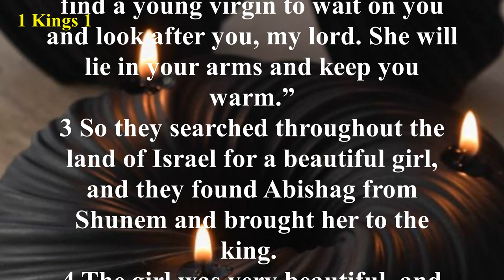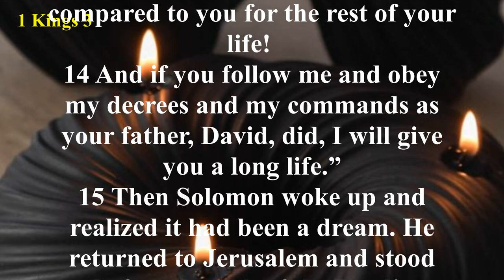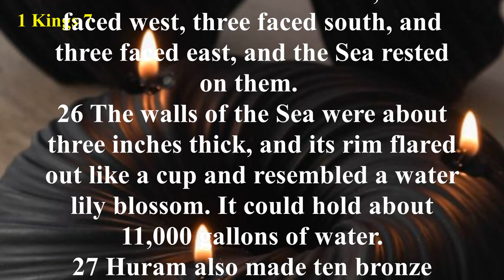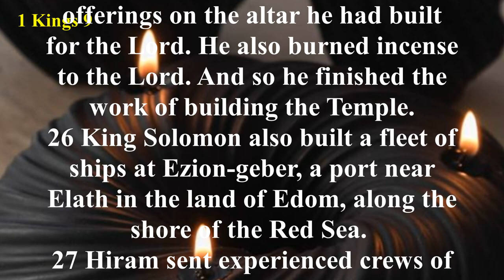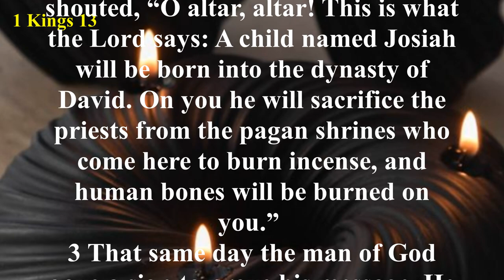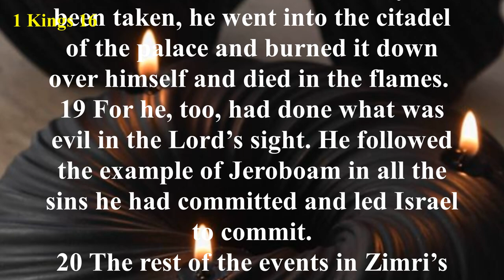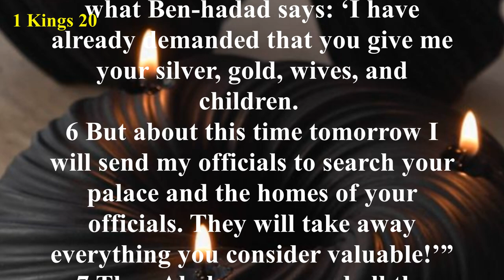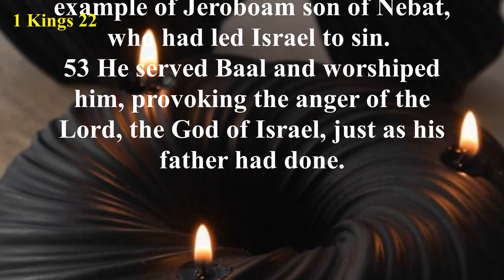1 Kings (NLT)- Audio Bible with Text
The book of 1 Kings starts with Solomon and ends with Elijah. The difference between the two gives you an idea as to what lies between. Solomon was born after a palace scandal between David and Bathsheba. Like his father, he had a weakness for women that would bring him down. Solomon did well at first, praying for wisdom and building a temple to God that took seven years to construct. But then he spent thirteen years building a palace for himself. His accumulation of many wives led him to worship their idols and away from God. After Solomon’s death, Israel was ruled by a series of kings, most of whom were evil and idolatrous. The nation fell further away from God, and even the preaching of Elijah could not bring them back. Among the most evil kings were Ahab and his queen, Jezebel, who brought the worship of Baal to new heights in Israel. Elijah tried to turn the Israelites back to the worship of Yahweh, challenging the idolatrous priests of Baal to a showdown with God on Mount Carmel. Of course, God won. This made Queen Jezebel angry (to say the least). She ordered Elijah’s death, so he ran away and hid in the wilderness. Depressed and exhausted, he said, “Let me die.” But God sent food and encouragement to the prophet and whispered to him in a “quiet gentle sound” and in the process saved his life for further work.